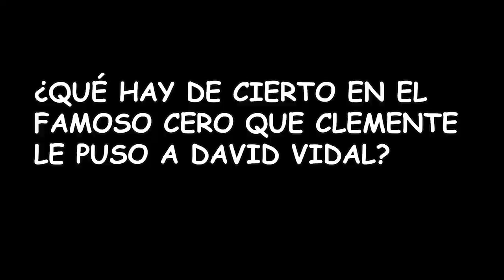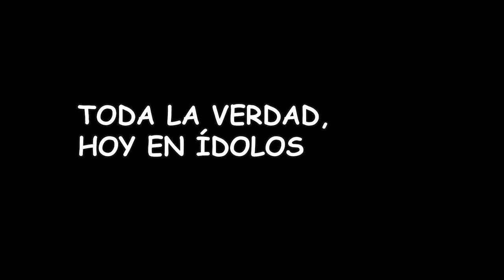Javier Clemente y la (sorprendente) verdad sobre el CERO que le puso a David Vidal (ÉPICA ANÉCDOTA)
Javier Clemente, David Vidal y una lección táctica de por medio. Bajo esta premisa todo es posible. Los protagonistas de esta rocambolesca historia, en la que se asegura que Clemente le puso un cero a David Vidal en clase de táctica, cuentan su versión de los hechos. Imperdible.